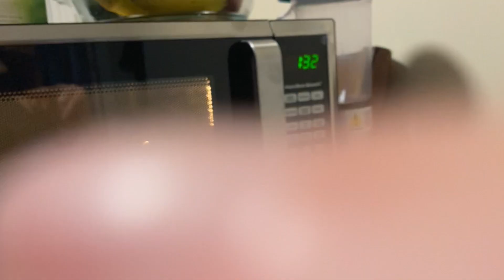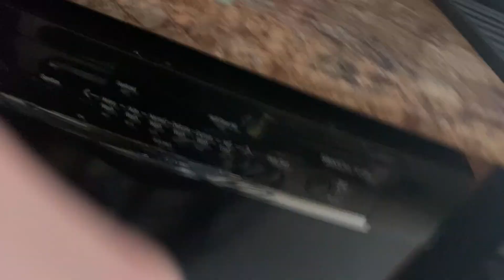BRAIN INJURY | I LOVE BURPING | I SWEAR I'M A LADY 💃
ABOUT THIS VIDEO: I spend a lot of this video trying to burp from carbonation. i realize due to my brain injury I lost my talent. Sad sad day when I come to this realization.

Unfortunately right now everything will be a little messed up until I get caught up. I apologize for that. With that being said I will attach the video that is before this one.

THE THUMBNAIL: Is a screenshot from when I’m drinking my seltzer water, trying to burp.

ABOUT ME:
I grew up in Connecticut, moved to Florida, got in a car accident which is how I obtained  two Brain Injuries, a diffuse Axonal Injury and a Focal Injury. I stayed in South Florida for 5 years. Then I moved back to New England, first I went to where I’m from, Connecticut and now I reside in Massachusetts. I originally moved back to New England for the health care. I ended up in Massachusetts because the healthcare is phenomenal and my Mom works up here, Massachusetts also has a neuroscience research team with over 2,000 specialists and researchers. To get more specific it's at Spaulding rehab, I knew this was where I needed to be,  Massachusetts has a background in dealing with Brain Injuries. I was extremely excited for Massachusetts to take over my care. Some of the best doctors in the world work out of Boston, Massachusetts.

I have this channel to show people what a TBI entails. I have two brain injuries, a diffuse axonal injury and a focal injury. I  have brain stem damage, I also had strokes, seizures, 2 heart attacks. I also had an IVC filter put in to prevent blood clots. That IVC filter I just had removed at Massachusetts General in Boston. I beleive it was May of 2020. Eventually I'll make a list of everything so that everyone can understand.

SORRY: I try to bleep out all bad words, if I missed any I apologize. Like usual if you have any questions please ask. My email is listed down below, under other social media.

I use She No Dull Beat - Nana Kwabena from the YouTube studio at the end and sometimes the middle.

Starring: Deanna Pegg
Written by: Deanna Pegg
Edited by: Deanna Pegg
Reviewed by: Deanna Pegg
Category: Vlog

FOR ME TO THE 15TH #1